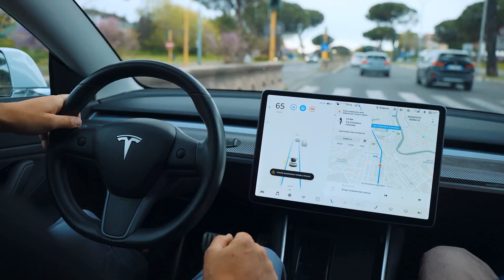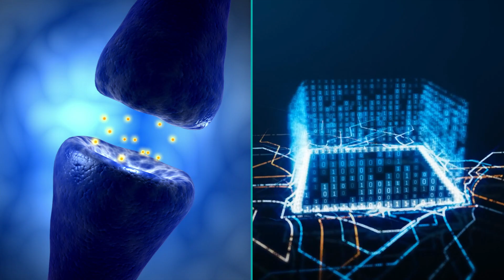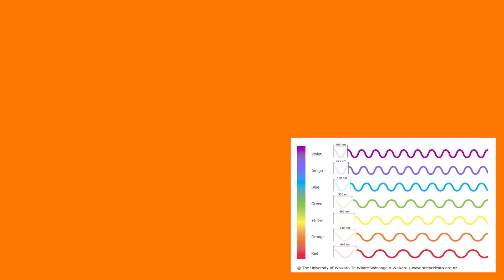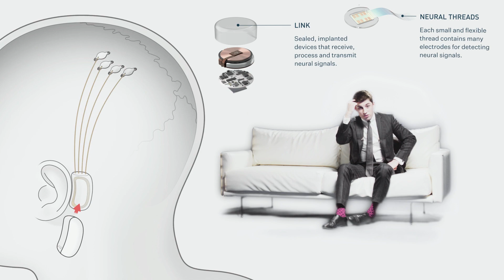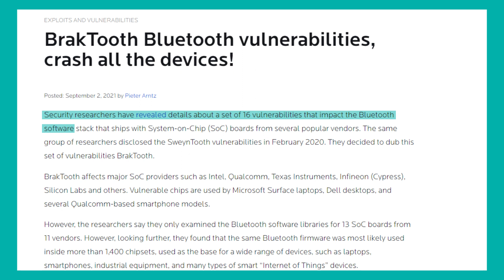Mind Reading, Extraordinary Memory & Supernatural Human Senses | The Future of Neuroscience | Sumsub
The idea of combining the human temple with artificial components isn't that new at all. At first, prosthetics for people with injuries were the limit. But, of course, progress didn’t stop there, and now we’re almost at the stage where voluntary limb replacement 🦾 will become a reality
This brings us to another question: why can't we improve our brain, the most important part of our bodies? Well, technology is already helping people with Alzheimer's disease and Parkinson's to improve their quality of life, which is pretty impressive. But the show doesn’t stop there.
Our beloved genius and showman, Elon Musk, hasn’t held back in predicting much more. A better memory, sharper senses, and a higher IQ are all in humanity’s bio-hacking roadmap.

But how is this all possible? And what are human-machine interfaces?

Chapters:
00:00 - Intro
00:56 - Brains VS computers
02:52 - Cyborgs Living Among Us
03:50 - New age in Brain chips
05:51 - Privacy and Security
07:12 - How will we communicate with AI?
09:26 - Conclusion